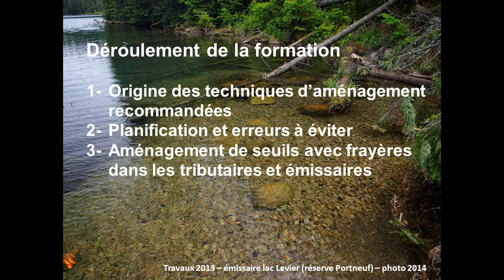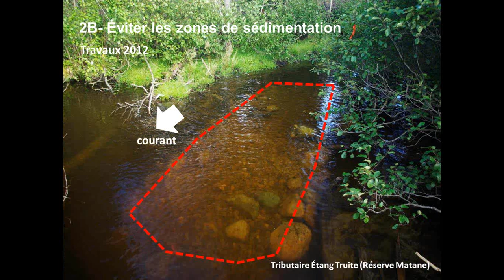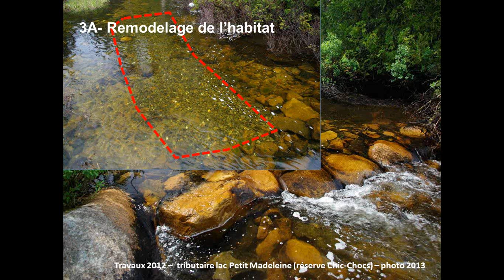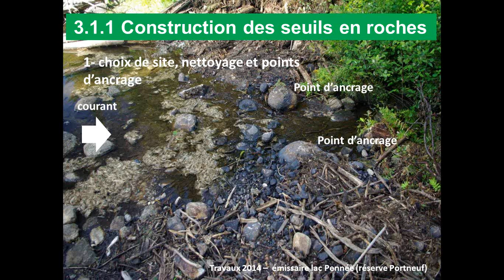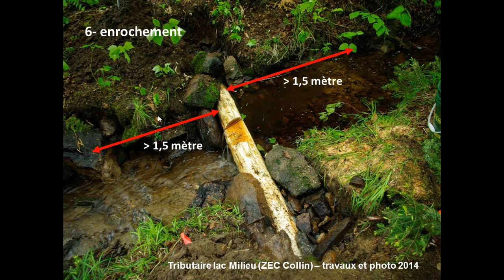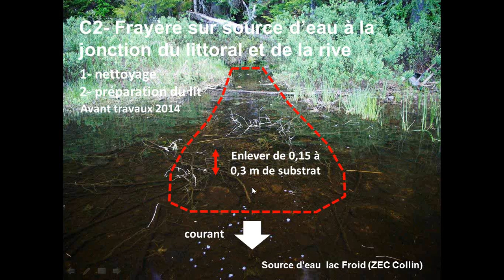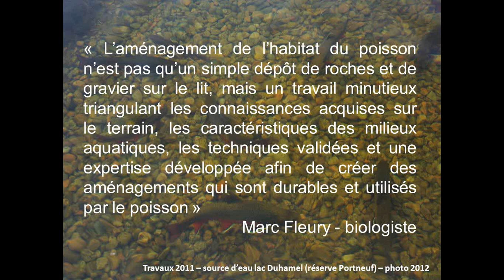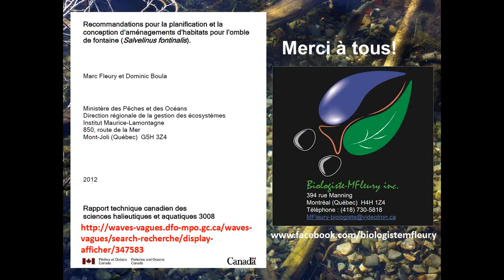Comment restaurer l'habitat de l'omble de fontaine - How to Restore the Brook Trout Habitat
Formation sur les techniques de restauration de l'habitat de l'omble de fontaine au Québec, Webinaire 2015 Canada. Formation about the Restoration of Brook Trout Habitat in Quebec, Webinar 2015 Canada.